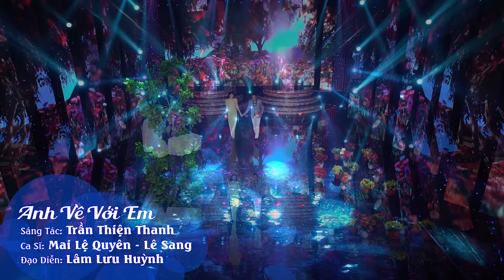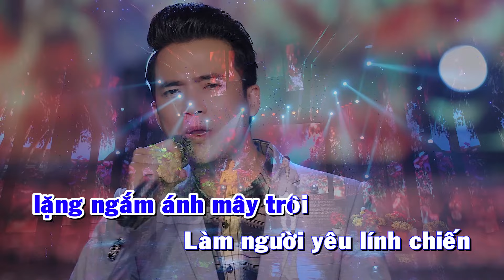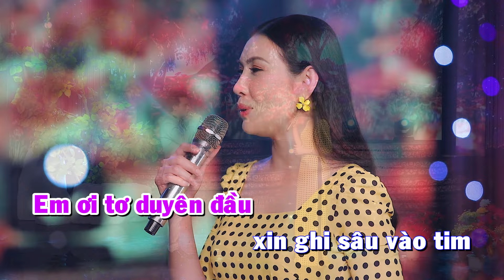KARAOKE Anh Về Với Em - Song Ca | Lê Sang & Mai Lệ Quyên